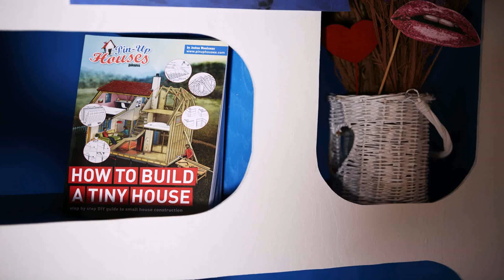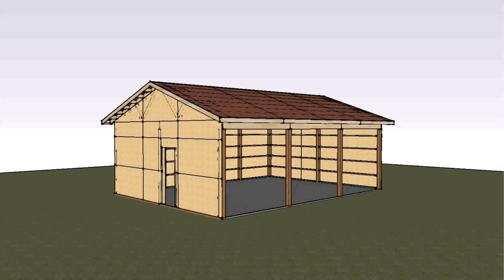Small House Plans Material List